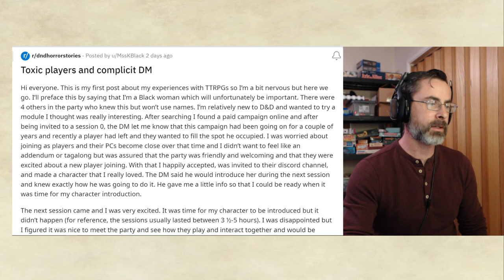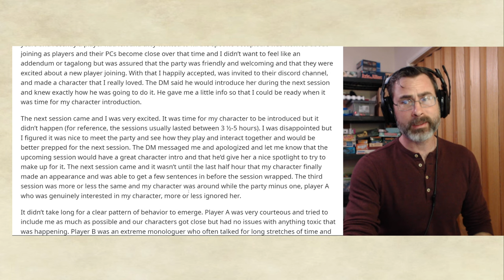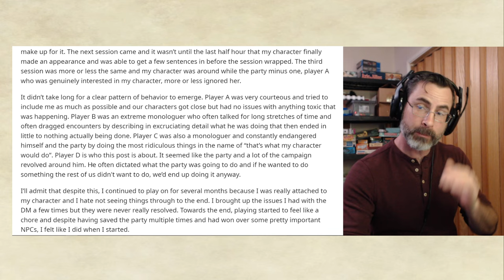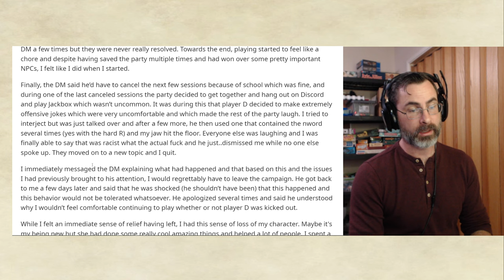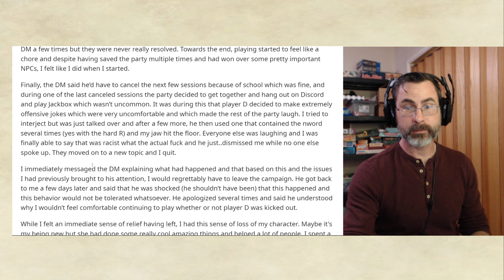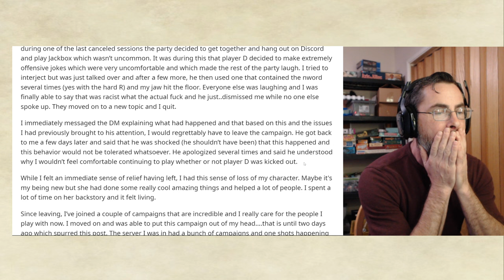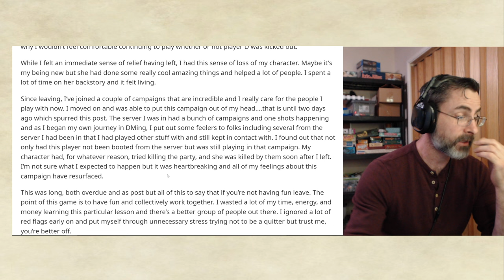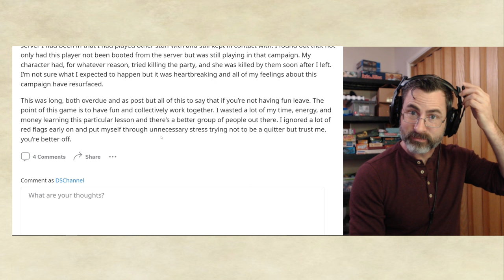Racist Player finds a forever home with a Complicit DM.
We cover rpg horror stories! DnD 5e, homebrew, and other topics off the reddit.